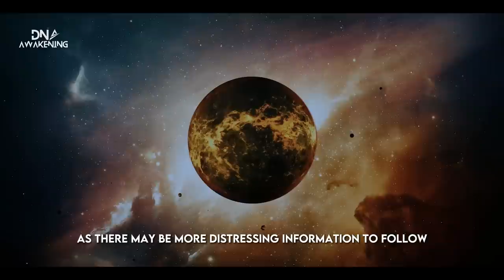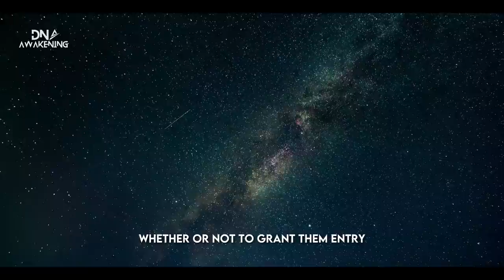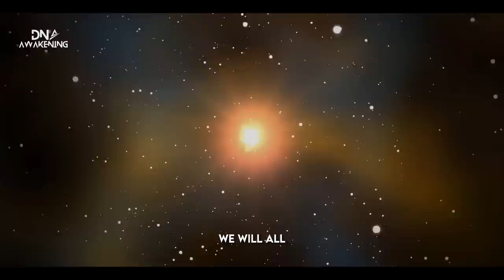This Message will Find You! - Pay ATTENTION to This Signs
In this video, I'm sharing a message that will give you goosebumps. Pay attention to the signals and you'll be able to recognize them sooner and hopefully avoid them in the future. you'll learn how to recognize warning signs that might indicate a potential danger.